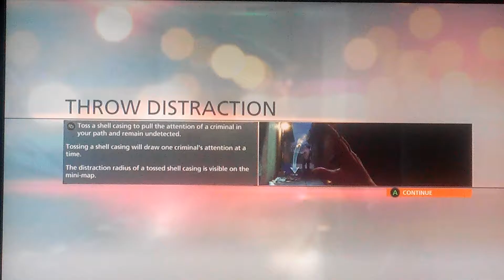Battlefield Hardline: Walking through the hood